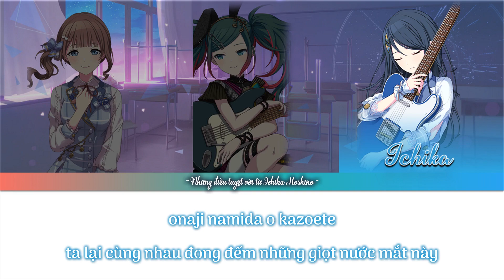Proseka: [MV] 心拍数♯0822 (Shinpakusuu♯0822) - Leo/need ft Hatsune Miku (Vietsub)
Ca khúc: 心拍数♯0822 (Shinpakusuu♯0822)
Viết lời và soạn nhạc: Chouchou-P
Trình bày: Leo/need ft Hatsune Miku (Vietsub)
Dịch thuật : M T
Edit + Encode: M T
This song is from Project SEKAI COLORFUL STAGE! feat. Hatsune Miku
This MV is owned by our channel. We made and vietsub it !
Beside that, please watch the original video to support the artist!
Video được thực hiện bởi kênh cũng như các thứ liên quan khác. Video không nhằm mục đích thương mại hay bất cứ vấn đề tương tự nào khác!